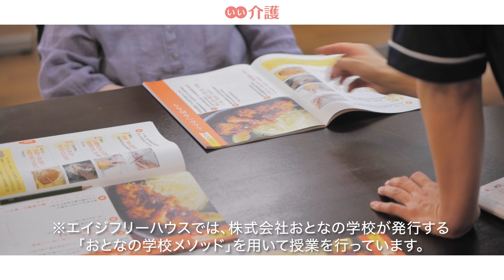「エイジフリーハウス堺鳳」の施設案内 - サービス付き高齢者向け住宅【いい介護】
「エイジフリーハウス堺鳳」は、電車とバスの両方で徒歩圏内になっており、ご家族の方も気軽に訪問できるでしょう。また、全室個室設計なのでプライベートにも配慮しています。

■入居時費用：18.9万円〜
■月額費用　：18.6万円〜
■入居条件　：要介護・認知症可
■施設住所　：大阪府堺市西区鳳中町9-6-1
■アクセス　：JR阪和線「鳳駅」西出口から徒歩5分
■運営会社　：パナソニックエイジフリー株式会社

チャプターリスト
0:00 イントロダクション
0:10 近隣公園
0:34 トレーニング・リハビリ
0:51 写真で思い出を共有
0:56 共有スペース
1:16 見学のご案内